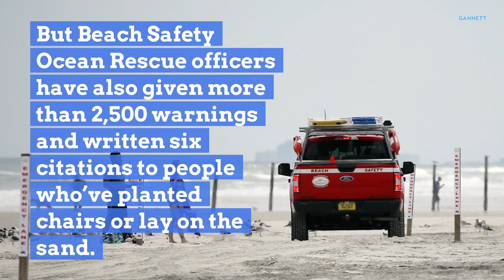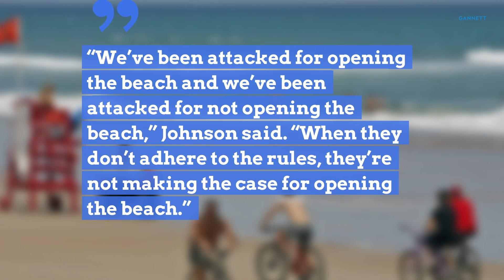Uncooperative beachgoers make reopening Volusia beaches difficult